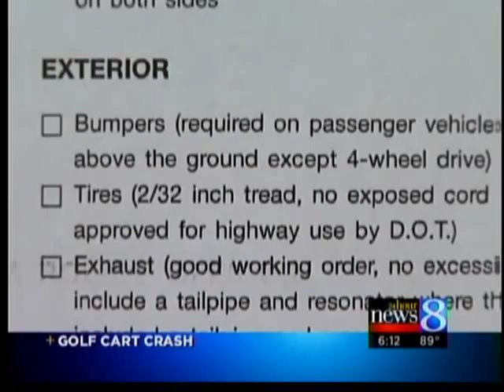Golf carts can be street legal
After a car hit a golf cart on a road, we wanted to know if they were legal on roadways.